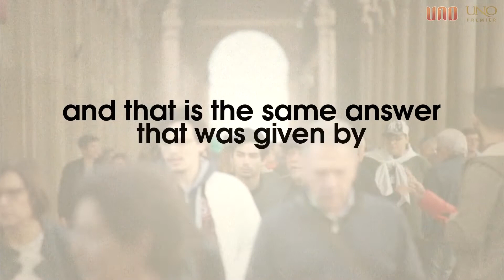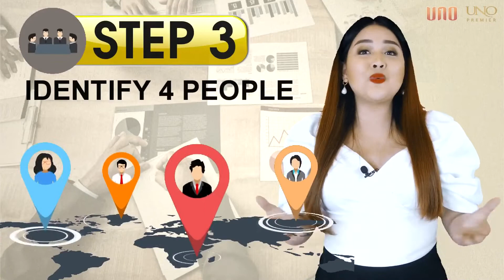UNO Premier - 4 EAST STEPS - Maximize your Income Potential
The latest marketing plan for Uno Premier English & Tagalog